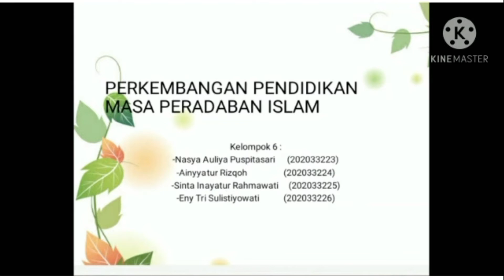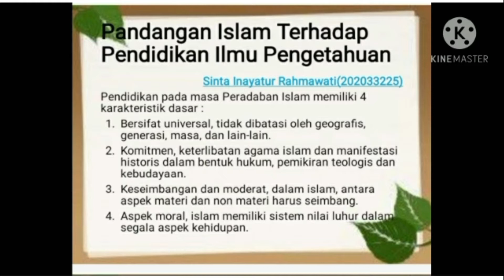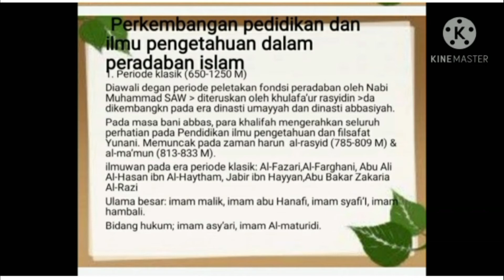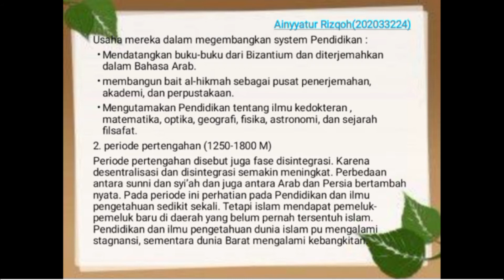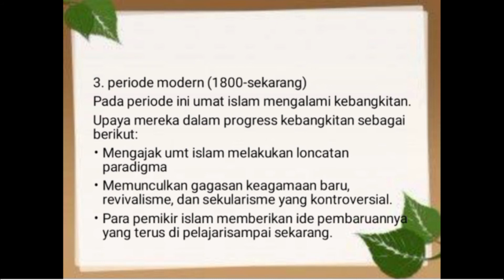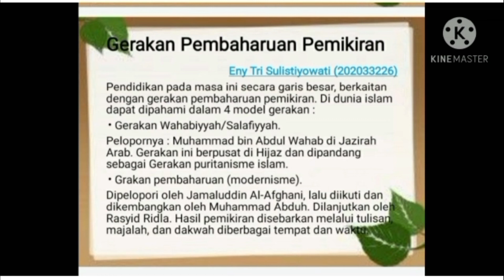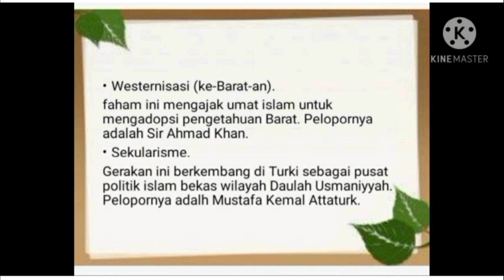Sejarah Perkembangan Pendidikan Masa Peradaban Islam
Video ini dibuat untuk memenuhi tugas kuliah Sejarah Sistem Pendidikan.